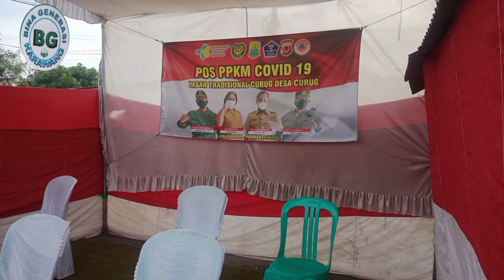Tambal ban manual/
tambal ban manual bina generasi Karawang

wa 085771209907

SnackBina